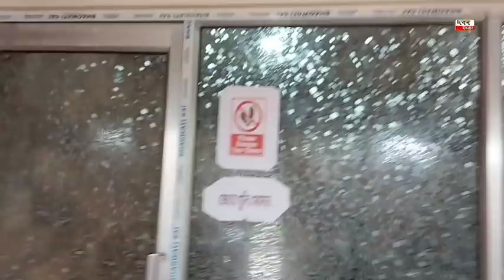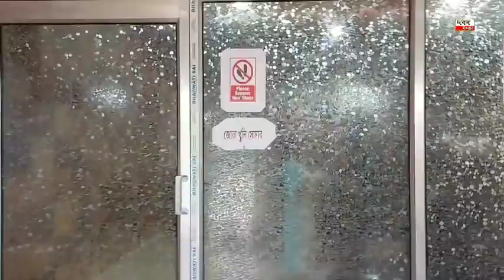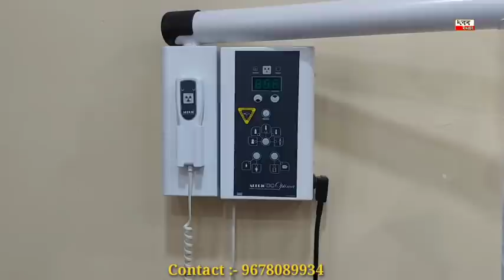White your teeth with this method in just half an hour